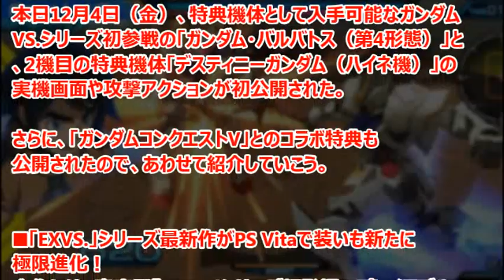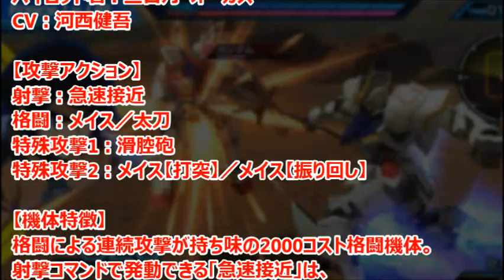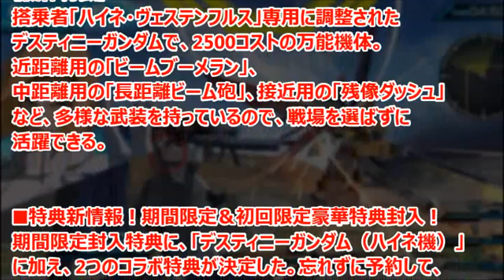ガンダムEXVS-FORCE バルバトス&ハイネ機 実機画面&武装初公開！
PS Vita「機動戦士ガンダム EXTREME VS-FORCE」シリーズ初参戦の「ガンダム・バルバトス（第4形態）」と、「デスティニーガンダム（ハイネ機）」の実機画面や攻撃アクションが初公開された。

引用
2015年12月04日掲載「GUNDAM.INFO」より